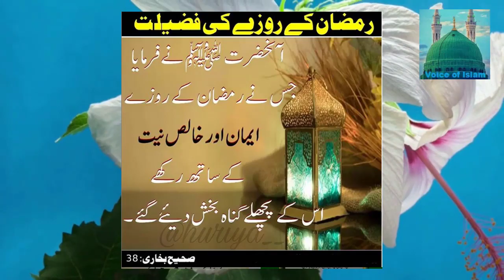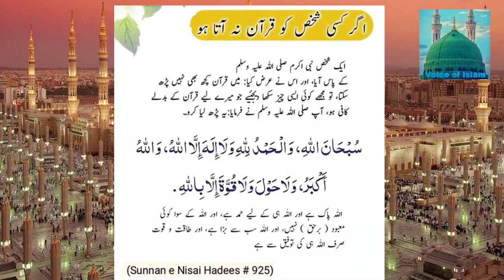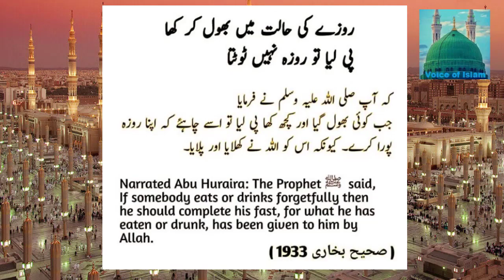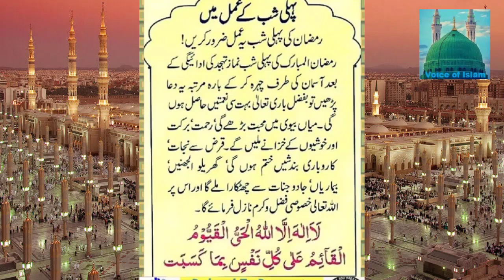Ramzan Ki Pehli Raat Ka Khas Amal رمضان کی پہلی رات کا خاص وظیفہ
تمام حضرات سے میری التماس ہے   ثواب کی نیت سے شیئر کریں
 اس ویڈیو کو دوستوں کے ساتھ ضرور شیئر کریں

1🕊🕊🕊🕊🕊🕊🕊🕊🕊🕊🕊🕊🕊🕊🕊🕊🕊🕊🕊
Welcome to the Official Shoukatpappubhatti YouTube channel.

  اللَّهُمَّ صَلِّ عَلَى مُحَمَّدٍكَمَاصَلَّيْتَ عَلٰى إِبْرَاهِيمَ وَعَلَى آلِ إِبْرَاهِيمَ إِنَّكَ حَمِيدٌمَجِيد 🍂 ‏اللَّهُمَّ بَارِكْ عَلٰى مُحَمَّدٍوَّعَلٰى آلِ مُحَمَّدٍكَمَابَارَكْتَ عَلَى إِبْرَاهِيمَ وَعَلَى آلِ إِبْرَاهِيمَ إِنَّكَ حَمِيدٌمَّجِيد

7💜💜💜💜💜💜💜💜💜💜
Goodness works for the good but like them good and reach out to your friends.

8💚💚💚💚💚💚💚💚💚💚
Share the good thing that benefits both the world and the hereafter

9👍👍👍👍👍👍👍👍👍
Like those who rode their lives to spread goodness

10💖💖💖💖💖💖💖💖💖
Only goodness will come in life and after death there are good deeds which will make your death good and will take you to Paradise which you have seen for yourself and convey to others.